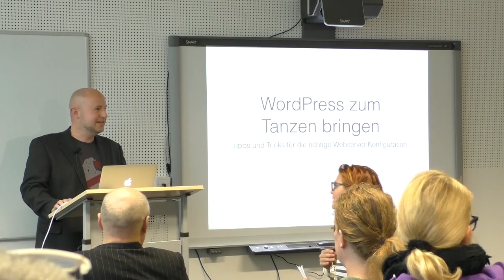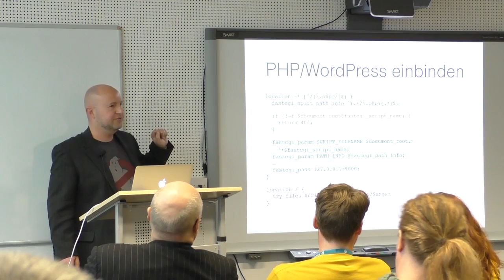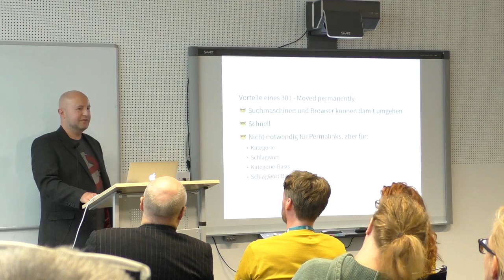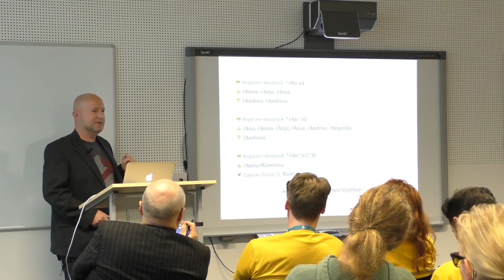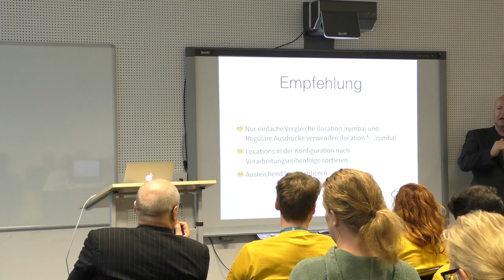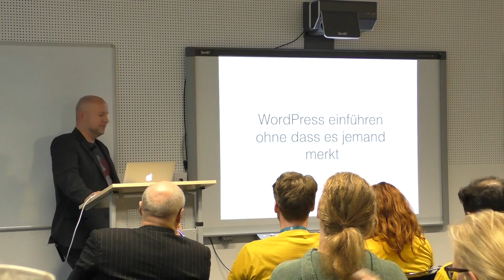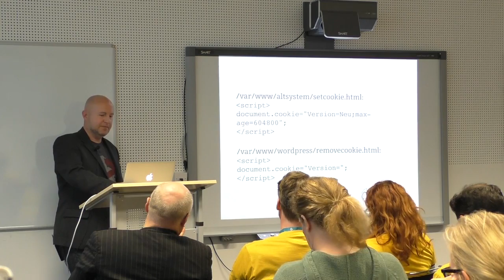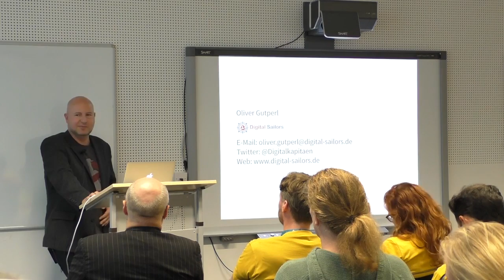Oliver Gutperl: WP zum Tanzen bringen – Tipps and Tricks für die richtige Webserver-Konfiguration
Vor jedem WordPress steht ein Webserver, meist Apache oder Nginx. Der Vortrag zeigt, wie man mit der richtigen Webserver-Konfiguration noch mehr aus WordPress herausholen kann. Inbesondere Nutzer, die sich bisher auf Copy & Paste aus dem Codex beschränkt haben, erfahren hier, wie man WordPress richtig, sicher und performant einbindet. Auch für SEO, Landingpages und einige Spezialfälle werden praktische Lösungen gezeigt. Außerdem gibt es Tips & Tricks für die Einführung von WordPress auf bestehenden Sites und für die friedliche Koexistenz von WordPress und anderer Software auf dem gleichen Webserver.